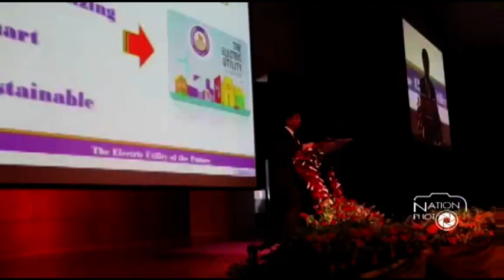สัมภาษณ์ผู้ว่าการไฟฟ้าภูมิภาค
นายเสริมสกุล คล้ายแก้ว ผู้ว่าการการไฟฟ้าส่วนภูมิภาคคนใหม่ กำลังมอบนโยบายแนวทางการปฎิบัติงานในอนาคต แก่ผู้บริหารและพนักงานทุกระดับชั้น ณ ห้องประชุม ตึก LFD ชั้น 6 สำนักงานใหญ่ การไฟฟ้าส่วนภูมิภาค ถนนงามวงศ์วาน กรุงเทพฯ
/ภาพ วัชรชัย คล้ายพงษ